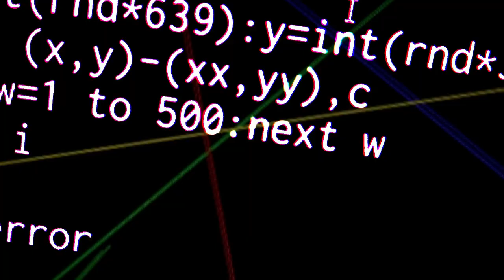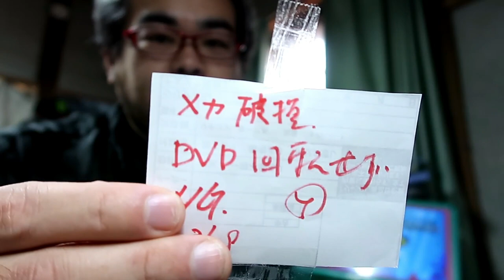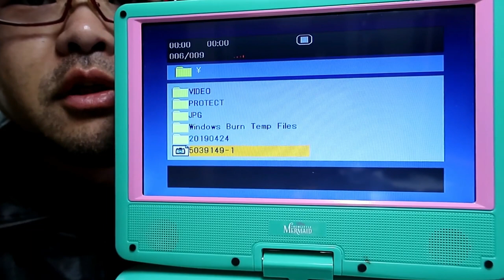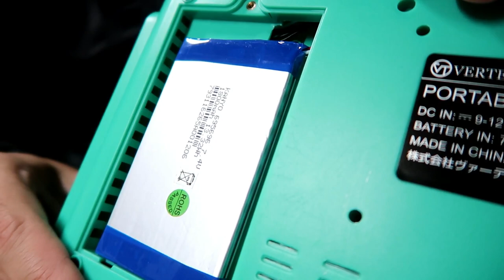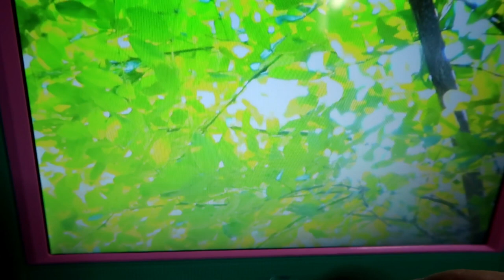【ジャンク品】リトルマーメイドのDVDプレーヤーを修理 Repair the Little Mermaid colored DVD player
リサイクルショップで100円で購入した
リトルマーメイドのDVDプレーヤーの動作確認・修理です。

このDVDプレーヤーにはベースになる機種があり、そのカラーバリエーションで様々なキャラクターのモデルが発売されていました。
（他のリサイクルショップで箱付完品を見つけました。発売は2015年のようです。4/27追記）
購入したものは「メカ破損」「DVD回転せず」となんとも手のかかりそうな難物に思えましたが、果たして修理はできるのか？

BGM・SE
YouTubeオーディオライブラリー